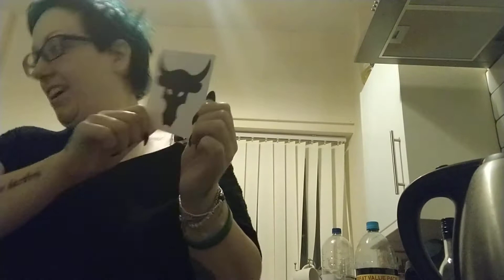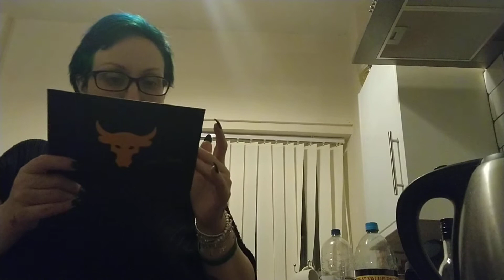mail day from the USA 🇺🇲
this is a very special unboxing mail day video from the USA in which I'm not going to give any spoilers so you need to watch the video to find out what my mail day unboxing is so I hope that you enjoy the video.